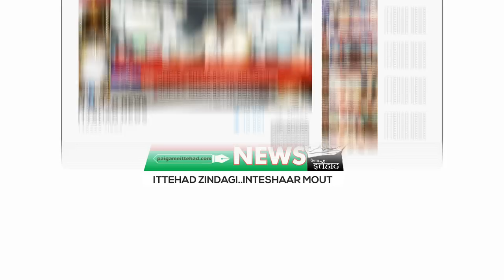ITTEHAD NEWS | BELGAUM |-BELGAUM ME BADHATI JURM KI WAARDATO KI AAKHIR WAJAH KYA..? (28-08-2023)